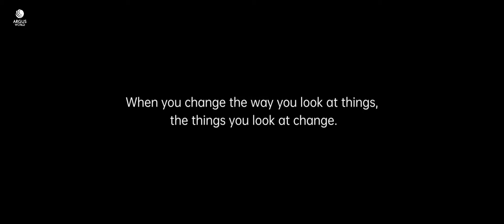Oppo Reno 2 Cinematic Trailer Full Video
Oppo Reno 2 Official Cinematic Trailer Commercial, full video